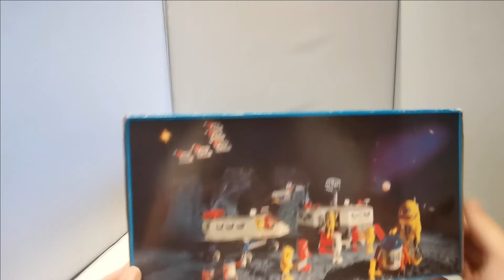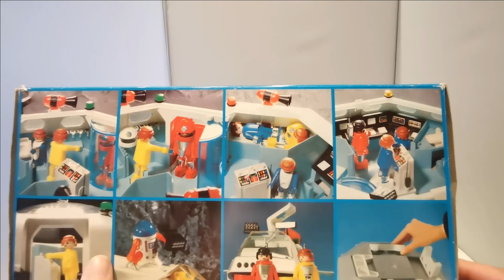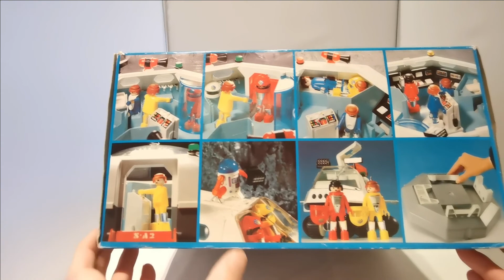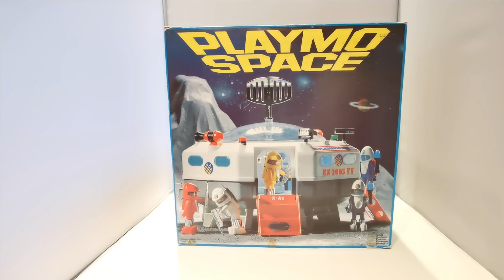Playmo Space 3536 / Playmobil Space 3536